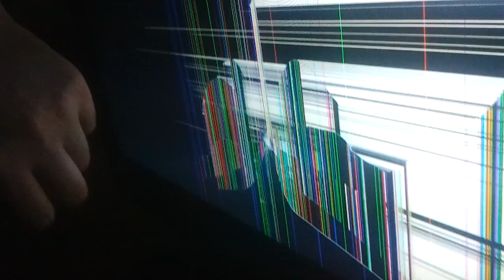Art with a destroyed television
How to use a destroyed TV to create art!